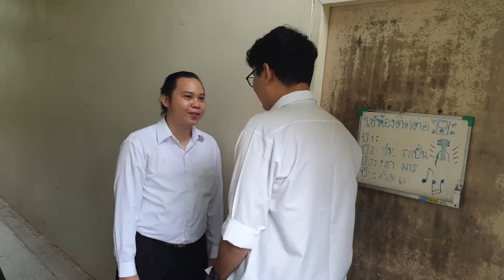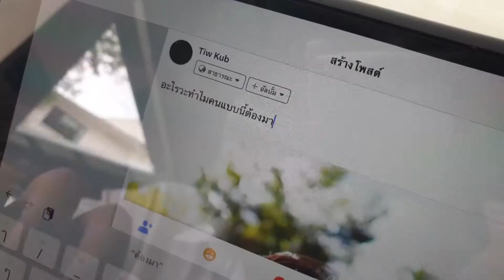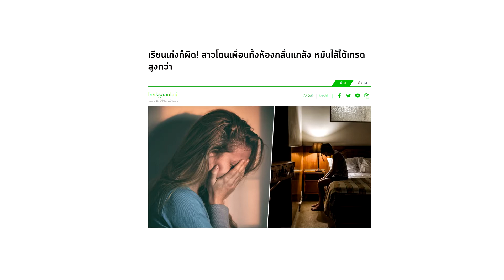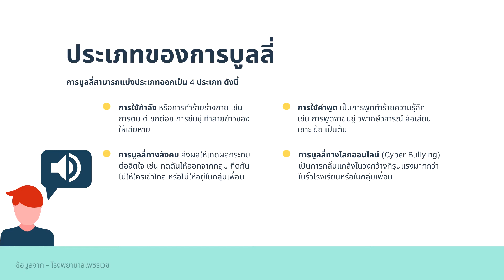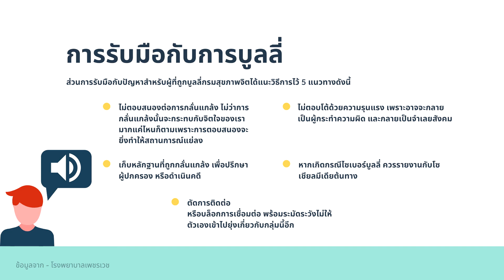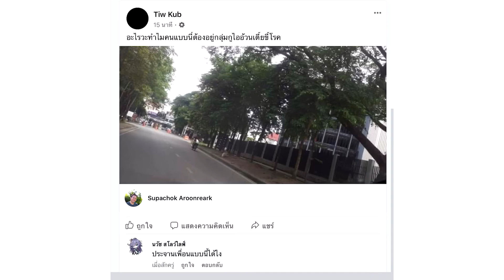703305 หนังสั้นรณรงค์ "Stop Bully"